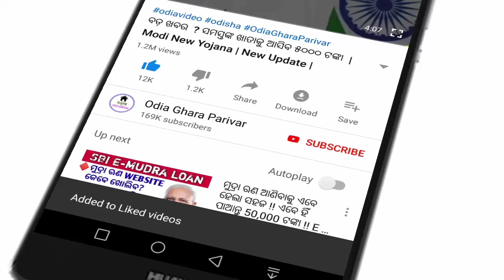gold price in odisha / ଆଜିର ସୁନା ଦାମ୍ /odisha